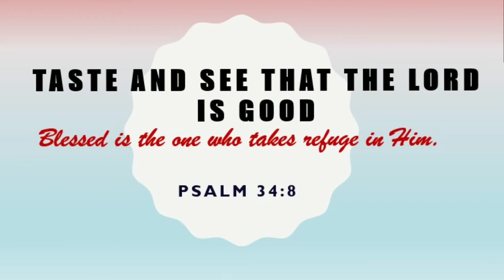Goodness of God -Bethel Music (GICM COVERED)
COVERED BY UPM GIRLS APRIL 24 2020